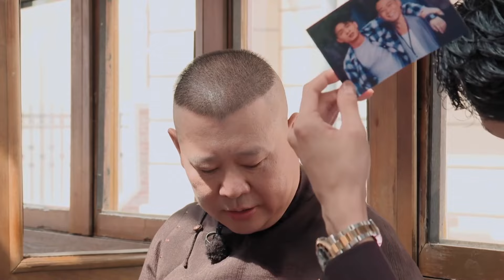🍁郭德纲训老秦跟逗小孩一样！恐吓流训徒就老秦吃这招！一个眼神，一句摘字就吓得不行！【德雲斗笑社】